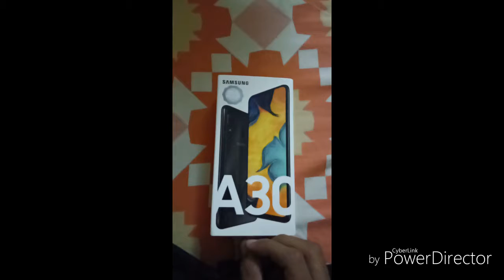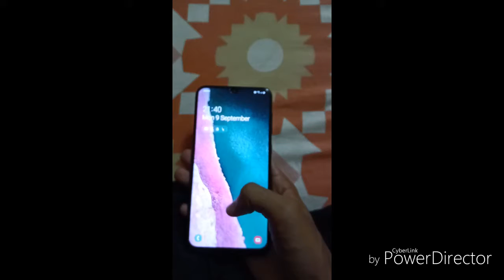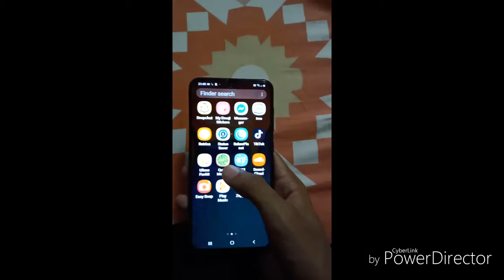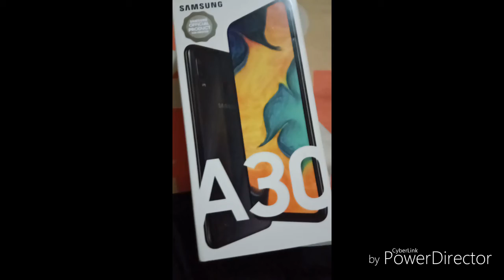Samsung A30 review |LIKE AND SUBSCRIBE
Support kro bhai ko❤